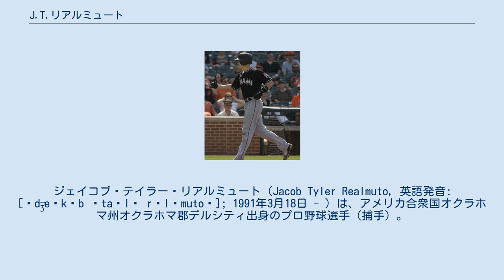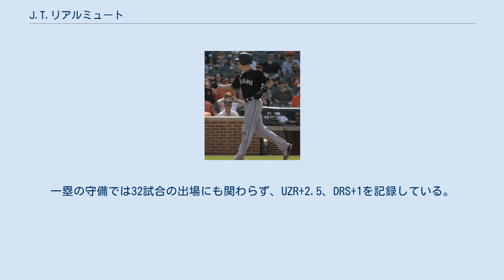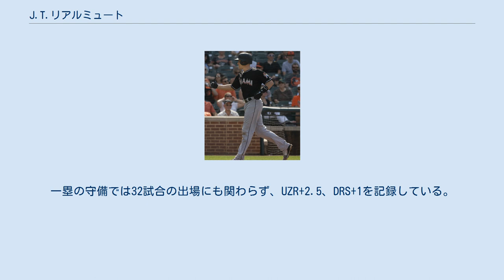J.T.リアルミュート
ジェイコブ・テイラー・リアルミュート（Jacob Tyler Realmuto, 英語発音: [ˈd͡ʒeɪkəb ˈtaɪlɚ rəlˈmutoʊ]; 1991年3月18日 - ）は、アメリカ合衆国オクラホマ州オクラホマ郡デルシティ出身のプロ野球選手（捕手）。
右投右打。
愛称はJT。
 マイアミ・マーリンズ時代 （2018年6月16日） 2010年のMLBドラフト3巡目（全体104位）でフロリダ・マーリンズから指名され、8月10日に契約。
このシーズンは傘下のルーキー級ガルフ・コーストリーグ・マーリンズで12試合に出場した。
 2011年はA級グリーンズボロ・グラスホッパーズでプレーし、96試合に出場して打率.287、12本塁打、49打点、13盗塁を記録した。
 2012年はA+級ジュピター・ハンマーヘッズでプレーし、123試合に出場して打率.256、8本塁打、46打点、13盗塁を記録した。
 2013年はAA級ジャクソンビル・サンズでプレーし、106試合に出場して打率.239、5本塁打、39打点、9盗塁を記録した。
11月20日にマーリンズとメジャー契約を結び、40人枠入りした。
 2014年3月12日にAA級ジャクソンビルへ配属された。
6月1日にメジャーへ初昇格し、5日のタンパベイ・レイズ戦でメジャーデビュー。
「8番・捕手」でスタメンに名を連ね、4打数2安打3打点を記録した。
その後も7試合に出場したが、6月19日にAA級ジャクソンビルへ降格した。
このシーズンは11試合の出場にとどまるも、打率.241、9打点、出塁率.267を記録した。
守備面では9試合で盗塁阻止率.200、DRS-1を記録した。
 2015年は正捕手としてメジャーに定着すると、前年を大きく上回る126試合に出場し、打率.259、10本塁打、47打点、出塁率.290を記録した。
守備面では118試合で盗塁阻止率.276、ポップタイムではリーグ4位となる1.93秒を記録し、DRS+1を記録した。
 2016年も正捕手として137試合に出場し、打率.303、11本塁打、48打点、12盗塁、出塁率.343を記録した。
守備面では129試合で盗塁阻止率.354、ポップタイムではリーグ4位となる1.92秒を記録し、共にリーグトップとなる80補殺、8併殺を記録するも、DRS-13、10失策はリーグワーストとなった。
 2017年は開幕から好調を維持し、打率.500、2本塁打、6打点で自身初のプレイヤー・オブ・ザ・ウィークに選出された。
前年を上回る141試合に出場し、打率.278、17本塁打、65打点、出塁率.332を記録した。
守備面では126試合で盗塁阻止率.321、ポップタイムでは両リーグ最速の1.90秒を記録し、DRS+1を記録した。
また、このシーズンから一塁手として9試合に出場し、UZR+1.0、DRS+1を記録した。
 2018年は前半戦に打率.310、12本塁打、45打点を記録し、自己最多となるオールスターゲームに選出された。
125試合に出場し、打率.277、21本塁打、74打点、出塁率.340を記録し、自身初となるシルバースラッガー賞を受賞した。
守備面では112試合の出場で盗塁阻止率は.382、ポップタイムでは2年連続で両リーグ最速となる1.90秒を記録し、DRSでは-1を記録した。
また、一塁手として13試合に出場し、UZR+0.6、DRS+1を記録した。
オフに日本で開催された2018日米野球にMLB選抜チームの一員として参加し、2本塁打を放った。
 2019年2月8日にホルヘ・アルファーロ、シクスト・サンチェス、ウィル・スチュワート及びインターナショナル・ボーナス・プール（海外選手契約金枠）とのトレードで、フィラデルフィア・フィリーズへ移籍した。
7月には2年連続となるオールスターゲームに選出された。
このシーズンは自己最多となる145試合に出場し、打率.275、共に自己最多となる25本塁打、83打点を記録し、出塁率.328を残した。
守備面では133試合の出場し、3年連続で両リーグ最速となるポップタイム1.89秒を記録し、併殺14、盗塁阻止率.467は共にリーグトップを記録した。
DRSでは捕手としてリーグトップとなる...